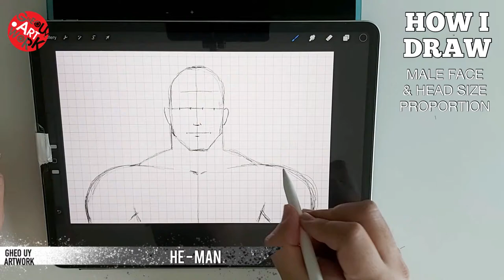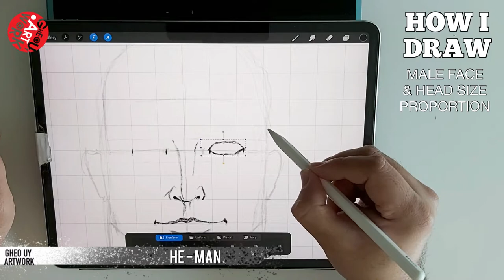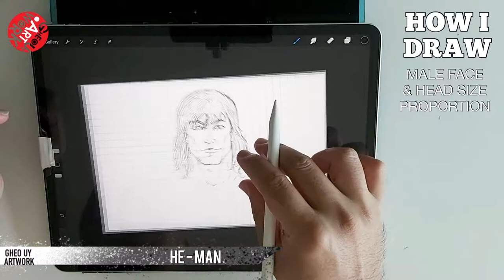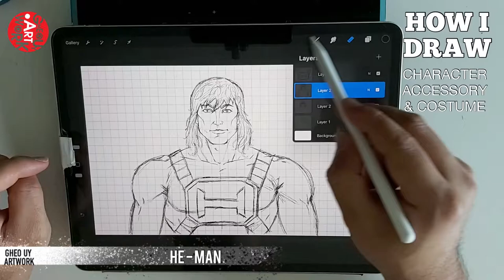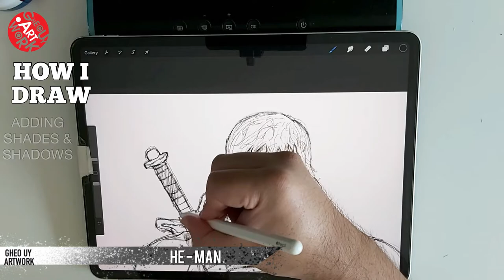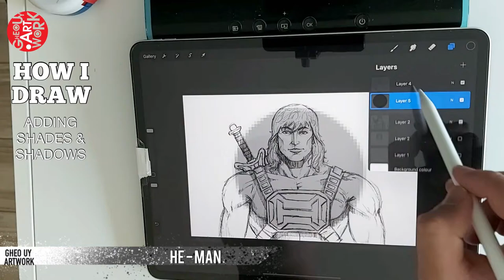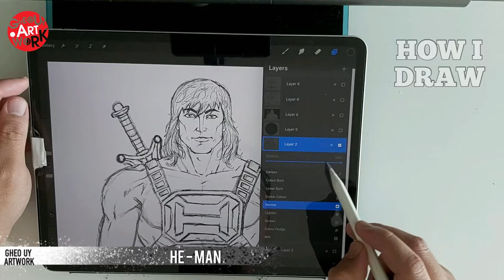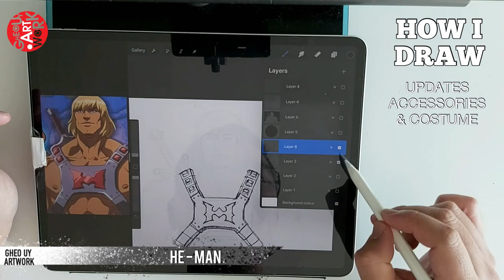HeManNetlix/He-man & the masters of the universe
He-Man & Masters of the Universe: Revelation (Artwork)